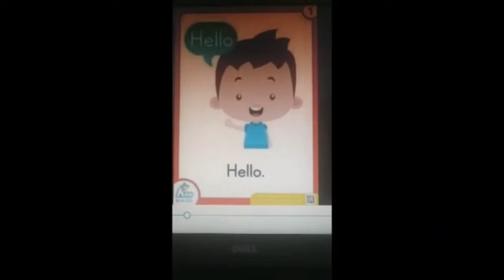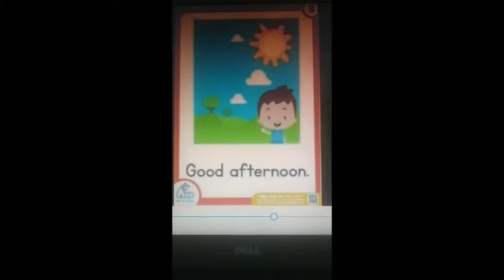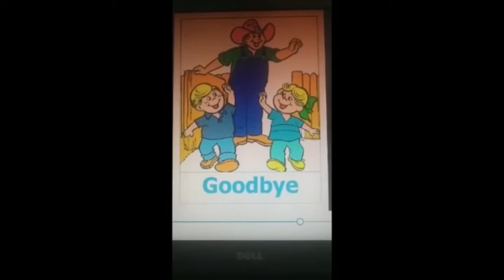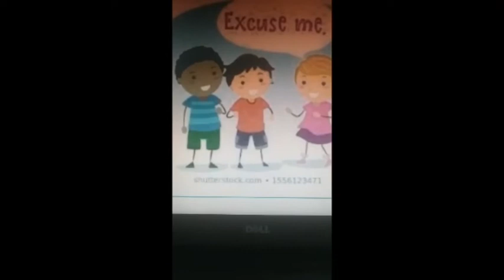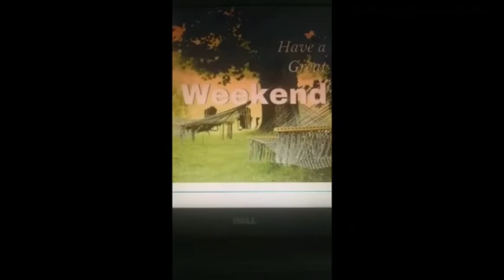STD 5 | ENGLISH | SESSION-1